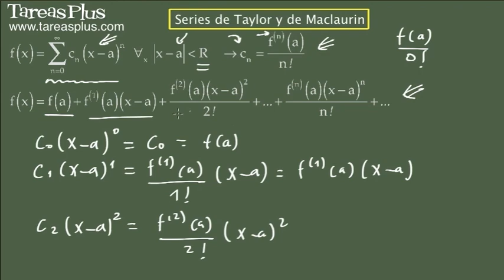Series de Taylor y Maclaurin 1/3 - Trailer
Series de Taylor y Maclaurin 1/3 - Trailer. Para VER el CURSO COMPLETO ingresa a y RECIBE un DESCUENTO con el cupón YOUTUBE10 para utilizarlo ver